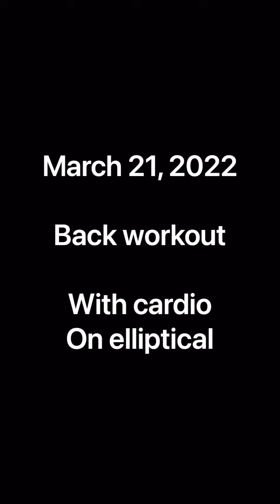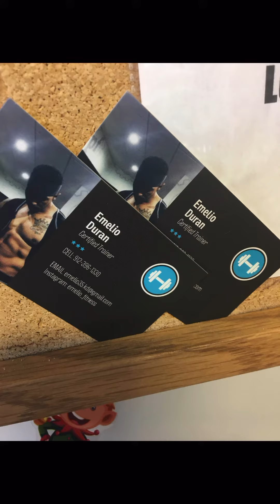You're strong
You didn't come this far to not continue. Whatever barriers you've had to overcome in your life have put you here today. You're stronger than you think, which is why it would be an insult to yourself if you decided to quit..